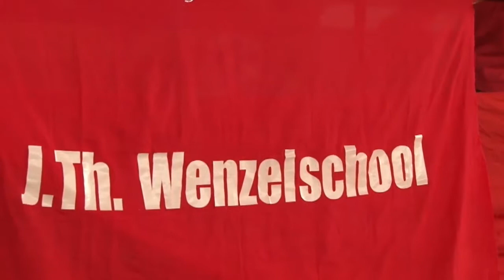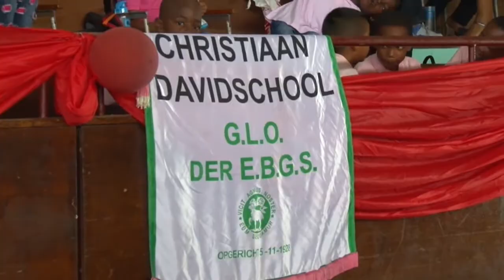04 08 2017 Leerlingen doen mee aan Pikin Poku Konmakandra In NIS